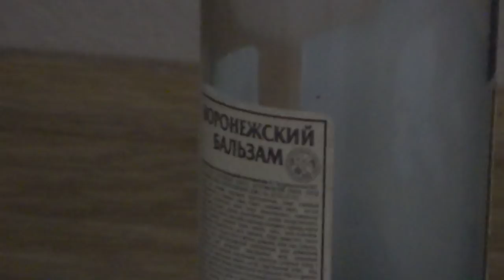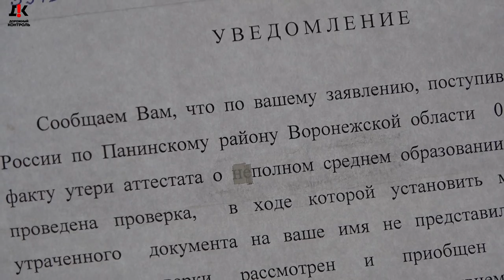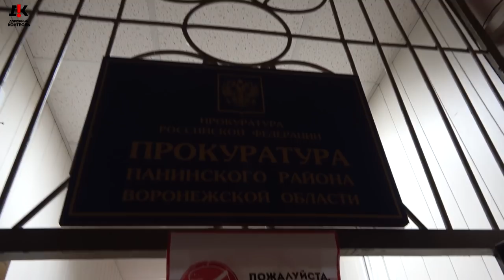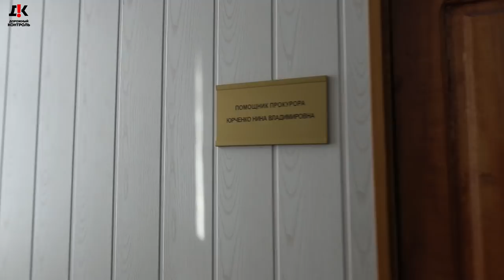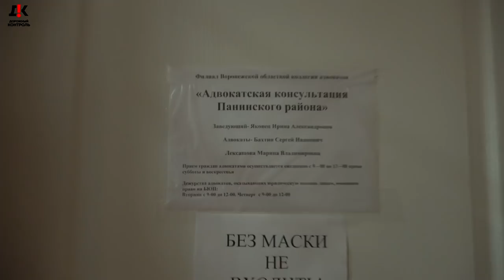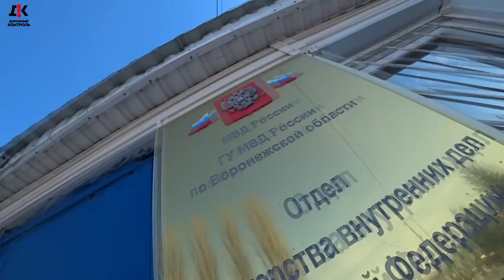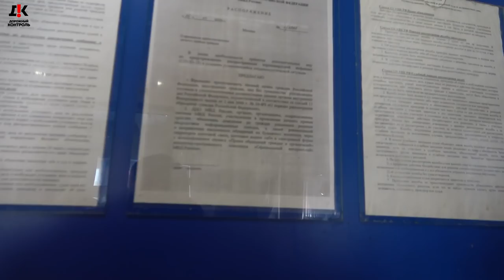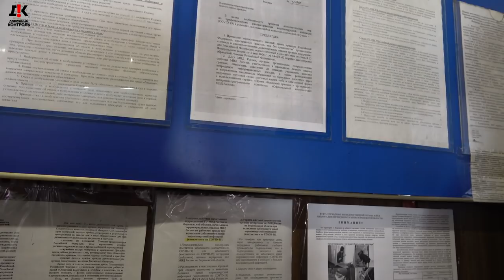Начальник Полиции впутал в скандал Министра МВД Колокольцева и спрятался в норке. Прокуратура.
Продолжение истории.

Руководитель отдела образования администрации Панинского муниципального района Лариса Телкова обратилась в «Блокнот Воронеж» с заявлением о том, что ей мстит местный полицейский начальник. Напомним, перед новым годом мы рассказывали, что в Панинском районе задержали 50-летнюю сотрудницу местной администрации по обвинению в изготовлении поддельных документов (часть 1 статьи 327 УК РФ).

Это и была Лариса Телкова. По версии правоохранителей, в июне прошлого года она подготовила дубликат фиктивного аттестата о среднем общем образовании и приложение к нему 49-летнему жителю района. Уголовное дело в декабре 2020 года было возбуждено дознавателем отдела МВД России по Панинскому району. На двое суток женщину определили в ИВС.

В рамках рубрики «Хочу сказать» Лариса Телкова рассказала, что в течение 48 часов из неё «методом психологического воздействия выбивали явку с повинной», а вся история, по её словам, произошла из-за отказа чиновницы помочь с ЕГЭ дочери Николая Телкова.

- Ситников Николай Алексеевич обращался 5 лет назад ко мне с просьбой оказать помощь его дочери ... в проведении ЕГЭ, - рассказала руководитель отдела образования администрации Панинского района на видео. - Он толкал меня на это, приходил ко мне сам, приходила его жена к директору школы, я отказала… Именно с этого момента началась ко мне месть. Когда с января он стал исполнять обязанности начальника Панинского отдела МВД, ко мне посыпались запросы. 12 запросов с января по август. В отделе образования проверяли и закупки, и точки роста, и дизсредства, и премии, и зарплаты, и штатное расписание, буквально – всё.

Отметим, что муж Ларисы Телковой не остался в долгу и написал в Главк, что под началом Ситникова в нарушение федерального закона работает его супруга. Так что личное в этой истории крепко переплелось с общественным.

Серия же проверок панинских полицейских дала в итоге скромный улов: в июне в отдел образования обратился 49-летний житель Панино, предоставив справку об окончании Дзержинской средней школы и справку из полиции, и на этом основании попросил выдать дубликат аттестата. Что и получил. Преступление случилось.

 - Мой сотрудник, посоветовавшись со мной (потому что не было специалиста по кадрам и ключи от архива были у неё) выдал дубликат аттестата. Но когда вышла специалист, мы проверили архив, обнаружили, что человек не учился, и аннулировали приказ. Мы поехали в тот же день к заявителю, он расписался, что с приказом ознакомлен.

Некоторое время спустя Лариса Телкова, по её словам, поинтересовалась у подчинённых, был ли уничтожен дубликат (должны были создать комиссию и порезать его), и получив  отрицательный ответ, попросила заявителя предоставить документ. Но выяснилось, что у того дубликат уже забрала полиция.

16 декабря Ларису Телкову вызвали повесткой к дознавателю в качестве свидетеля. Когда чиновница явилась в полицию, ей надели наручники и задержали на 48 часов.

 Дознаватель пояснила, что якобы есть свидетель, который показал, что Телковой было заведомо известно, что заявитель не учился в Дзержинской школе.

- В первую ночь я не ночевала в камере ИВС, я находилась всю ночь у начальника дознания Азизова, - говорит на видео Лариса Телкова. - Он всё время говорил, уговаривал, чтобы я призналась и тогда бы отделалась штрафом…Даже приводил примеры какие-то, вот артист Ефремов сбил человека, но сразу зря не признался…Потом стал угрожать проблемами на службе у сына, который работает в другом отделе полиции. Когда я вернулась в камеру, ко мне подселили женщину, которая сказала «я трижды судимая, во всех тюрьмах сидела и у меня, вообще, открытый туберкулёз»…

Лариса Анатольевна вспоминает, что, подумав о детях и внуках, в первые минуты готова была подписать явку с повинной, но присмотрелась к внешнему виду розовощёкой сокамерницы и решила, что «психологическое воздействие» продолжаются.

По истечении 48 часов чиновницу отпустили. После этого, как она рассказывает, подполковник Ситников запугивал и адвоката Телковой (юриста позже пришлось поменять), и продолжил уговоры самой чиновницы, назначив ей встречу в публичном месте. Говорил: «Ну ты молодец, не думали, что продержишься двое суток, но лучше уезжай из этого Панино, на твоём месте должен быть другой человеку человеку…»

 На данный момент Лариса Телкова продолжает работать руководителем отдела по образованию, опеке, попечительству, спорту и работе с молодежью райадминистрации. И просит считать открытое обращение в «Блокнот Воронеж» официальным заявлением к недавно назначенному прокурору области Николаю Савруну. Готова предоставить прокуратуре аудиозаписи разговоров Николая Ситникова с нею и её адвокатом, подтверждающие сделанное заявление.

- Очень вас прошу разобраться в этой ситуации, помогите мне, я очень на вас надеюсь, - говорит на видео чиновница районной администрации прокурору Воронежской области.